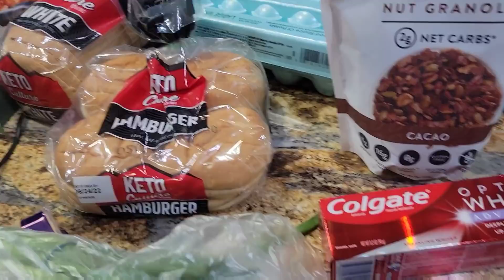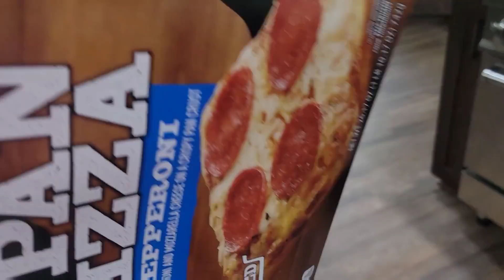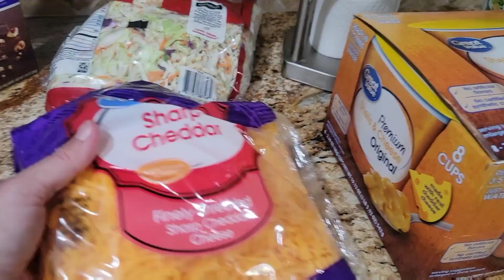Weekend Vlog ~ New friends and more!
My mixing bowls:

Batter bowl:

My Cookware:

Blending fork:

Measuring spoons:

flour/sugar storage tubs:

Freezer Containers

mail can be sent to:
Leslie Madren